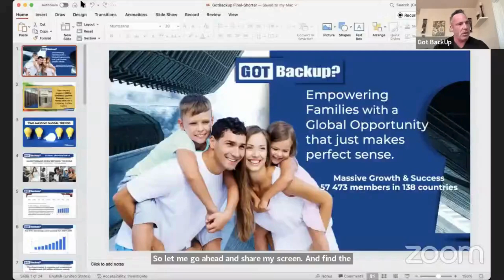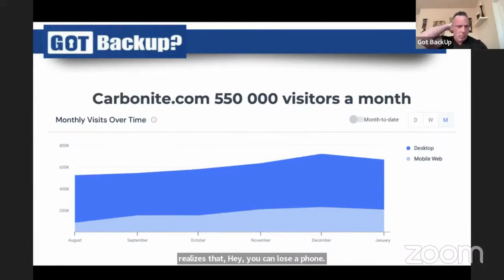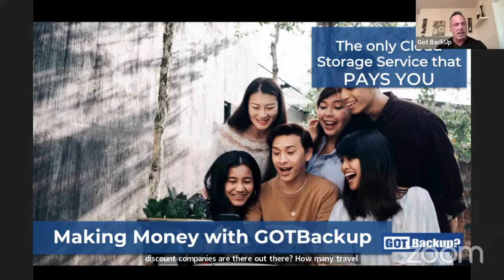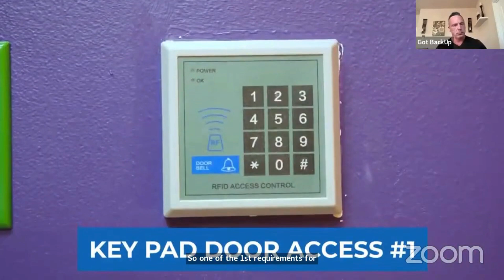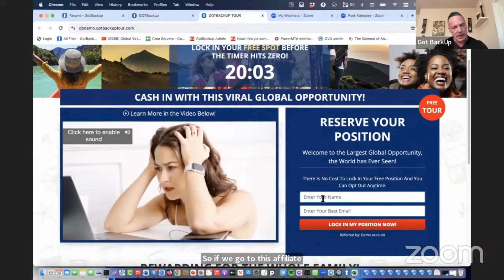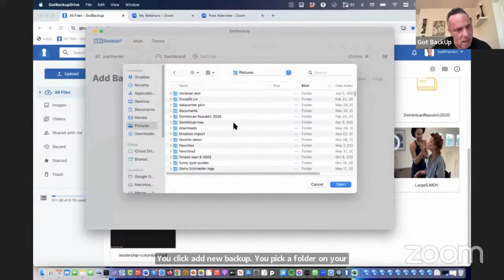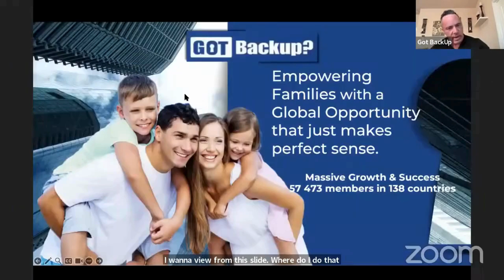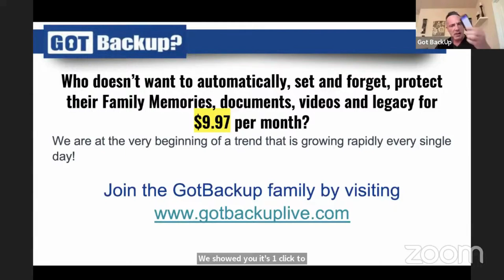GotBackup is an International Opportunity Available to Everyone 2024. BACKUP CLOUD STORAGE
Got Backup is an online data storage solution, similar to Dropbox and iCloud, designed to protect your important photos, videos, and documents. It offers a significant storage capacity ( 6000 storage memory ) and is accessible from an unlimited number of devices.
Unlike other cloud services, Got Backup proposes a remuneration model that allows users to earn cash for being an affiliate and promoting our service, also transforming their active income into passive income.
GotBackup, an accessible offer, with available storage capacity, shareable among more users and devices, at a very competitive price.
Participate in GotBackup as a customer or partner to gain product benefits or develop significant income and residual income. GotBackup is a unique Company to transform your life into this business opportunity and protection of your data, it is the time you have to meet with an emerging market leader.

Find out how you can increase your contributions with the global GotBackup opportunity. Join us now!
Take the free GotBackup tour here

GotBackup is an international opportunity available to everyone. Watch the video to learn more about the product and comment, you will be able to make life-changing income for the benefit of your compensation plan.

The cost is only $9.97 per month or $99.97 per month (2 months free) and a one-time membership fee of $20, if you choose the promotion. There are no other mandatory fees.
:: 200% initial commissions on all personal referrals in the first month (monthly members)
:: 25% after the first month on all personal, direct referrals to your team.
:: 50% upfront commissions on all personal referrals (if your members make an annual payment)
:: 25% corresponding commission on the total income from all direct referrals each month.

NOTICE: The description of this video contains links to my own products or affiliate products, so any purchases you make from the links you click in this video will be referred to me as a commission. The results are not typical. Be an Internet marketing professional with years of experience and you cannot guarantee that you will get the same results.